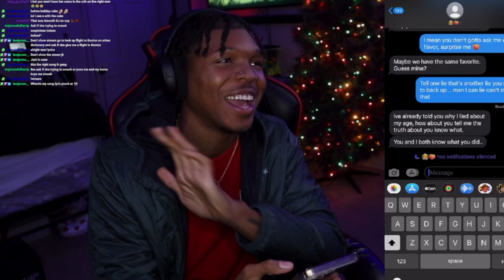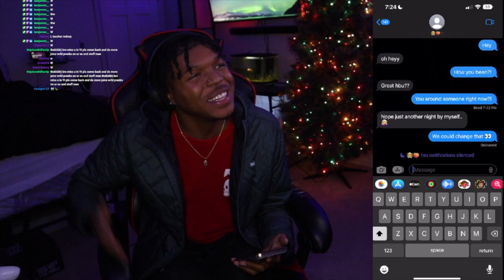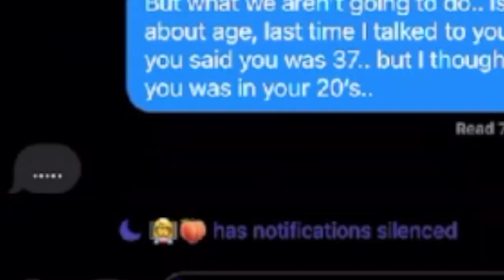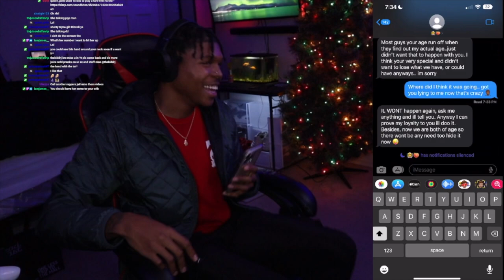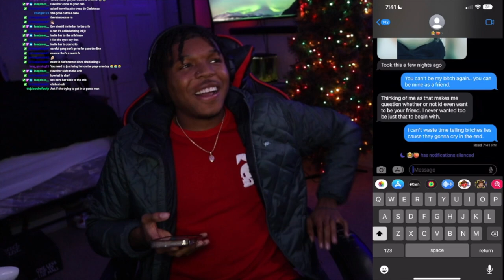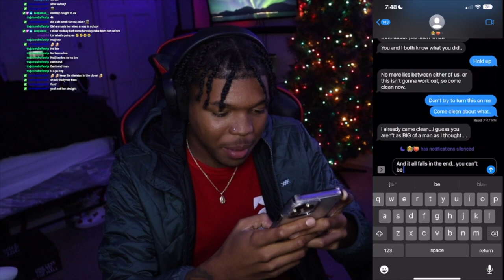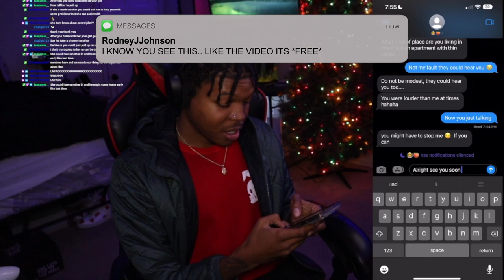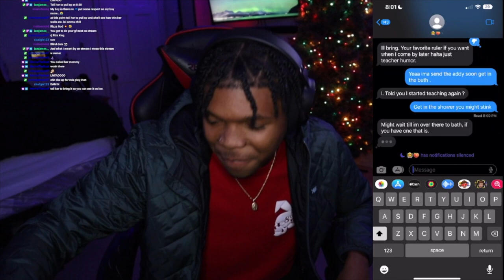JUST FRIENDS - Eem Triplin | LYRIC PRANK on my TEACHER 👩‍🏫! * GONE RIGHT *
Song lyric prank on my teacher with the song JUST FRIEND by EEM Triplin Gone right!!

Lets Goo For 1,234 likes oon today's video!
Song lyrics PRANK on TEACHER... *she sends pic* (must watch!)
RodneyJ (Youtube)
Its-Rodney (Snapchat)
GameplayWithRJ (Youtube)